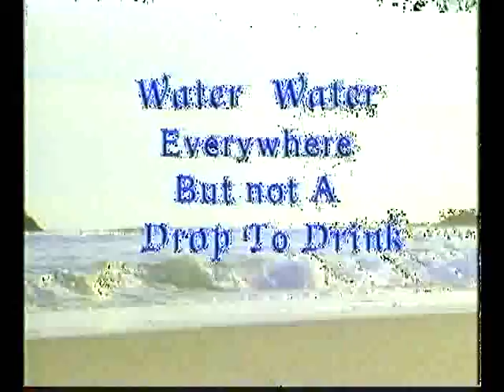Dr. Mona Harrison MD. "Sacred Water" Pt1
To purchase entire DVD "Water Water Everywhere Not A Drop To Drink" go

Dr. Mona Harrison received her degree from the University of Maryland and went on to become the assistant dean of Boston University School of Medicine. As chief medical officer for D.C. General Hospital, she directed the trauma center, emergency center, and outpatient services. When we are born, our bodies are filled with a water that has a specific clustered form, Dr.Harrison said. Especially the brain and liver have water that has a large number of negatively charged hydrogen ions. A water cluster is a ring of six molecules that share common hydrogen bonds. The six-sided shape enters the cell most easily, like a master key that opens the locks on many doors.

In its free state in nature, the water molecule has two positively charged hydrogen ions and one negatively charged oxygen ion. Cellular processes in plants and animals store energy in the hydrogen ions by capturing free electrons.

The stored electrons change the hydrogen ions from a positive charge to a negative charge. A healthy cell is a miniature hydroelectric station; water flows in and out; energy is produced and stored.

Through her advanced studies in the field of quantum mechanics and the laws of cellular and biological regeneration of our DNA, Dr.Harrison was led to the discovery of the value of water, its physical, psychical and spiritual properties as the key to our rejuvenation and longevity.

Thus she devoted some 25 years traveling the globe and meeting with scientists from Europe, Africa and Asia who were advanced in the discoveries of this new water technology which she made available in her public lectures, which were packed with the scientific proof and evidence of the effects of this clean, sanitized water source.

Working in concert with special scientists from around the world, she developed a particular kinship with several water experts from Japan who had studied with Russian Scientists in this field. She later became one of the distributors of certain Electrolysis Machines and other special waters with healing properties for humanity. To this end she devoted the latter part of her lifes work as a service to humanity.

May Dr. Mona Harrison,MD. walk with the Ancestors with HONOR!